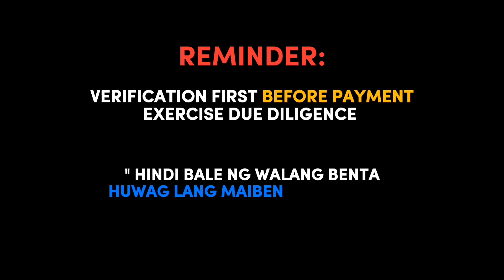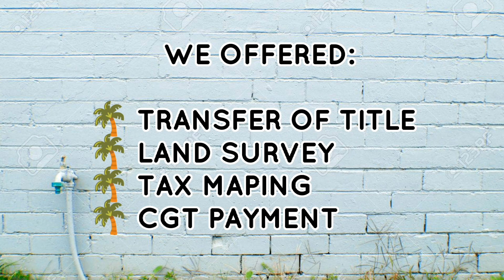LOOKING FOR BATANGAS | CAVITE | LAGUNA SELLER | Just Call Me | 09306275530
FOR MORE INQUIRIES YOU MAY CALL OR TEXT : 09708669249/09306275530 (WhatsApp & Viber)